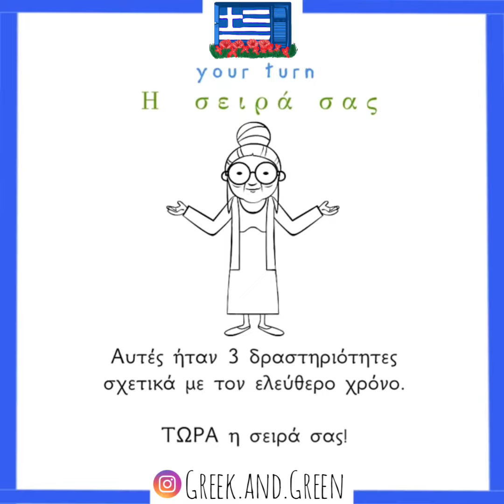🇬🇷 Ο ελεύθερος χρόνος (the leisure) 👩🏾‍🌾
Πώς περνάτε εσείς τον ελεύθερο χρόνο σας; 🤩

» To book a Private Course with Aristea, designed just for you

Book your Greek classes.

The video is created by Aristea, exclusively for the purpose of @Greek.and.Green project.

Ευχαριστώ για την αγάπη σας!!! 💙

Από την Ελλάδα με αγάπη,
Αριστέα